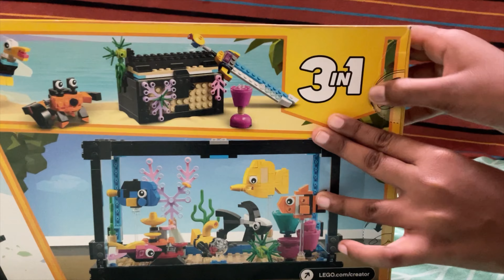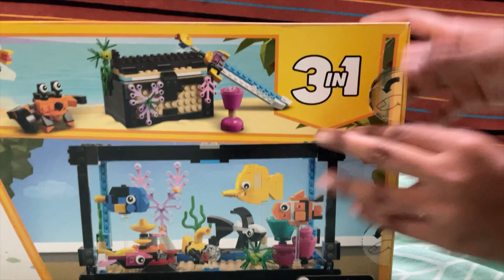Lego creator - underwater adventures - fish tank - aquarium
Lego creator 8+ - Aquarium - fish tank -